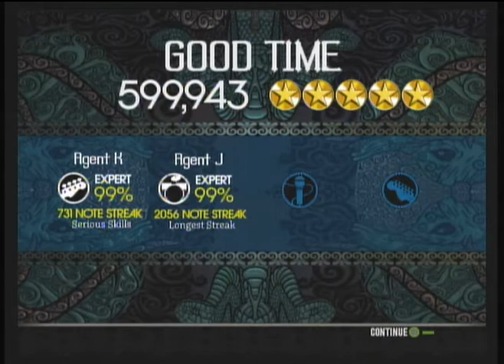Good Time by Alan Jackson - Rockband 2 DLC Week 12/29 Bass/Drums SR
DLC Release 12/29/09 ~ Going Country Pack 02
"Good Time" is a song recorded and written by American country music singer Alan Jackson. It is the title track and second single from his 2008 studio album Good Time, having been released in April 2008. Overall, it is his forty-eighth Top Ten hit on the Billboard Hot Country Songs charts and his twenty-fourth Number One hit.
Genre: Country

Difficulty:
●●○○○  Band
●●●○○  Guitar
●●●○○  Drum
●○○○○  Vocals
●○○○○  Bass

Drums:   ProffessorJoe
Bass:  RJUCPU